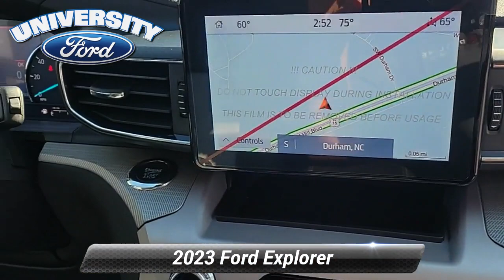New 2023 Ford Explorer XLT, Durham, NC 50362